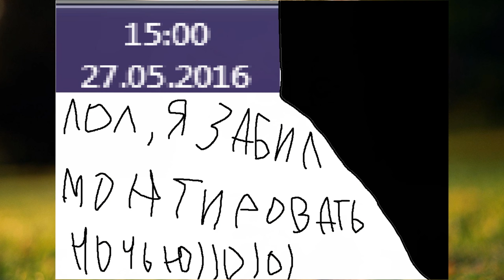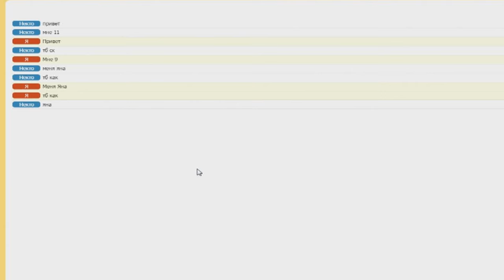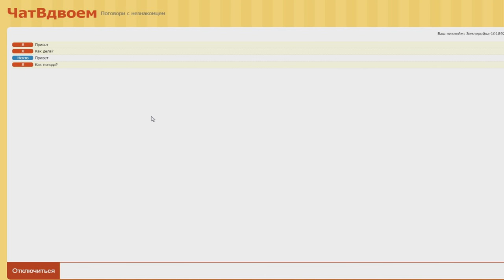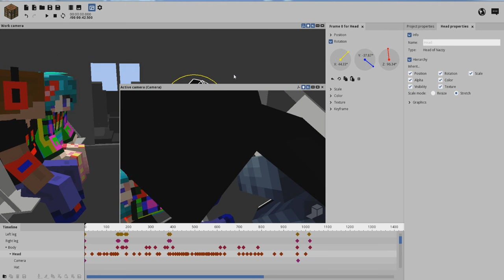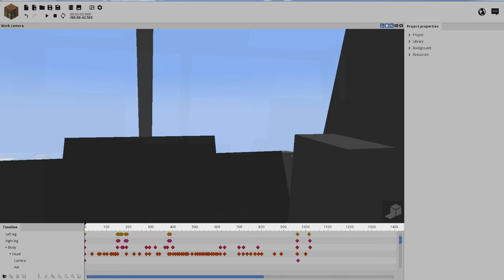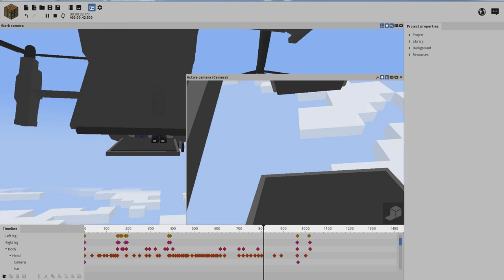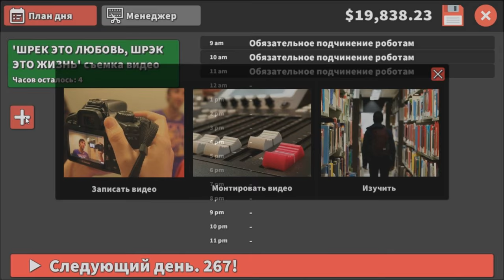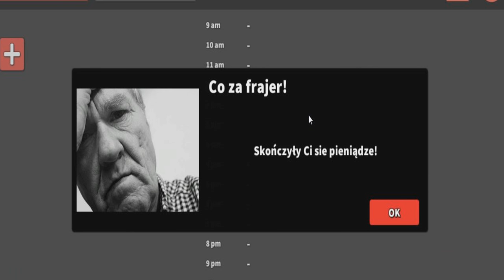СТРАДАЕМ ФИГНЁЙ НА 20к ПОДПИСЧИКОВ